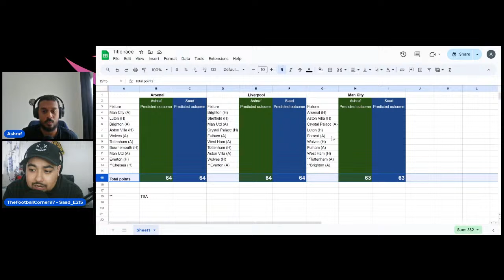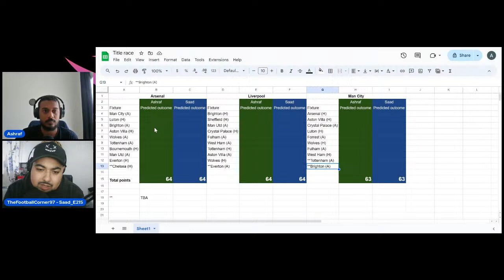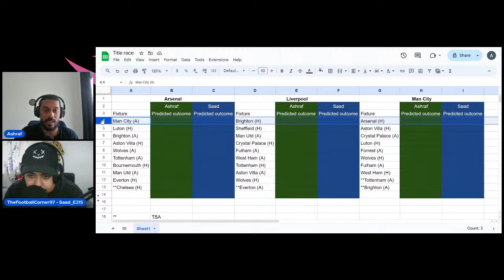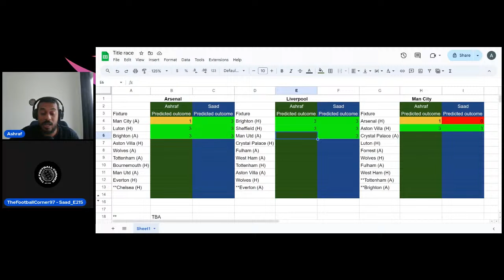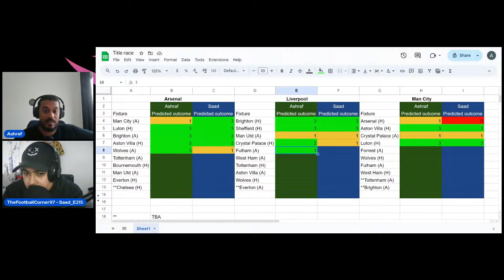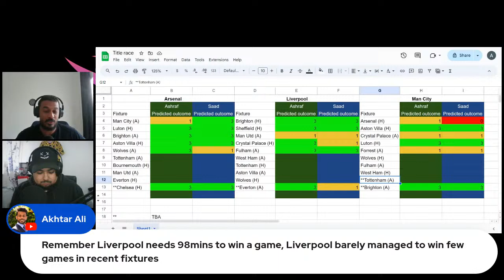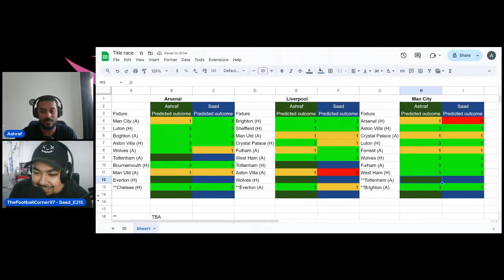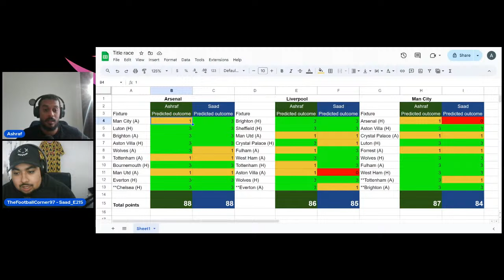Title Race Talk! Who has the easiest run till the end of the season?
We discuss the title race between Arsenal, Liverpool and Manchester City, is this the greatest ever title race?

Will Klopp end his Liverpool tenure with a big win over Pep?
Will Arteta break the Man City and Liverpool dominance and bring Arsenal back to the glory days?
Will Pep cement his legacy by winning his first ever three horse race?

We're joined by the host of The Football Corner, Saad, to break this down!

00:00 - Intro
05:46 - Arsenal
18:42 - Liverpool
37:51 - Man City
1:01:00 - Prediction sheet